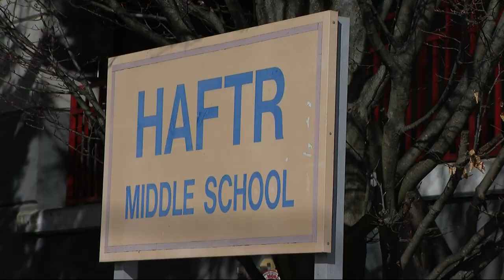News 12 Brooklyn: 11-year-old boy with rare health condition inspires others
Team Lifeline is the endurance training program that proves that you can go the distance -- for yourself and for others. It's about getting you ready to cross the finish line while raising awareness and funds to bring summertime joy to sick children.